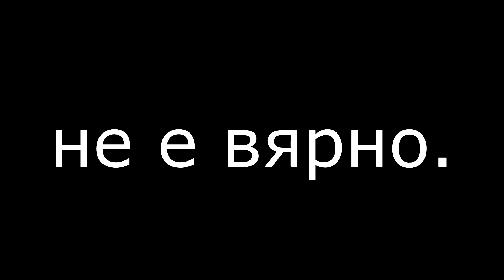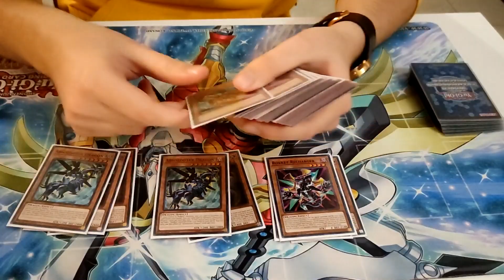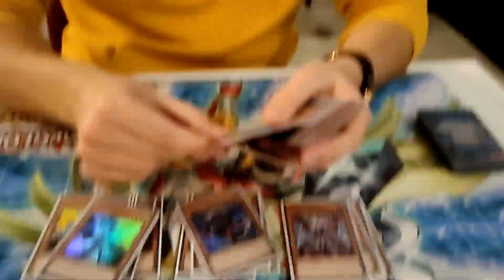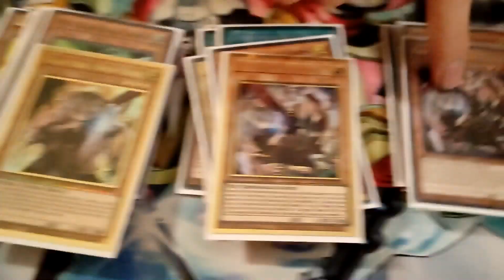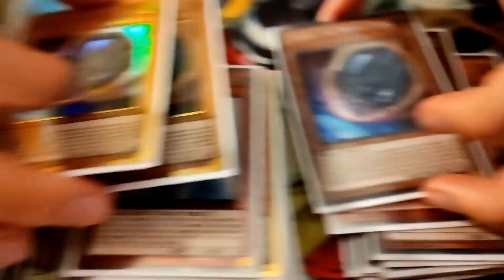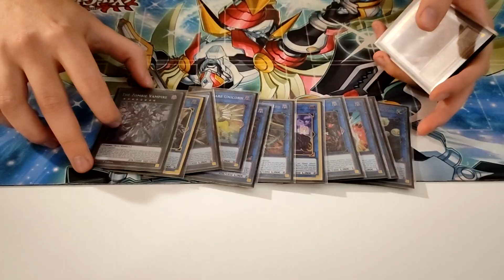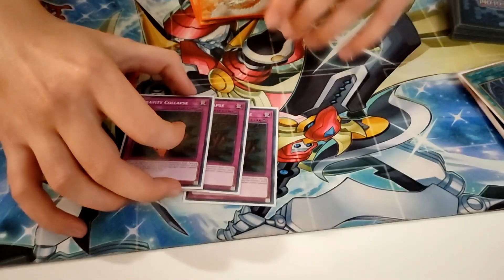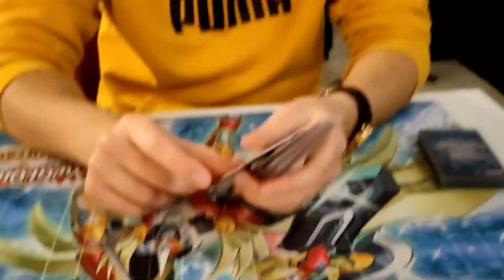YU-GI-OH! 1st Place in my 💗 Dragon Link Deck Profile